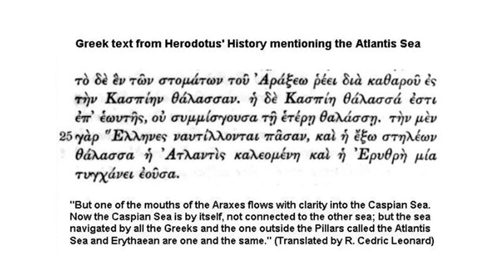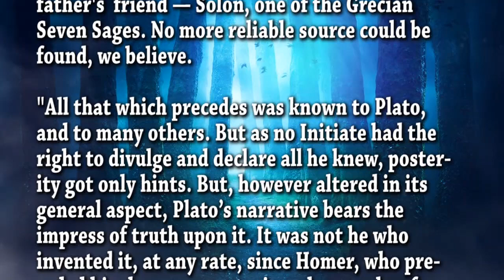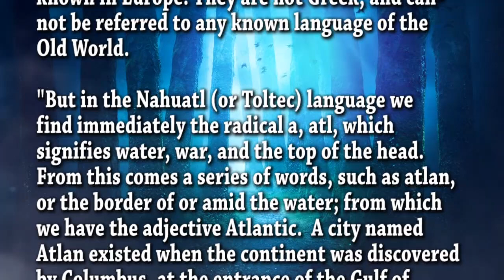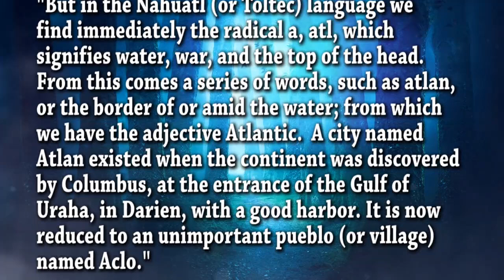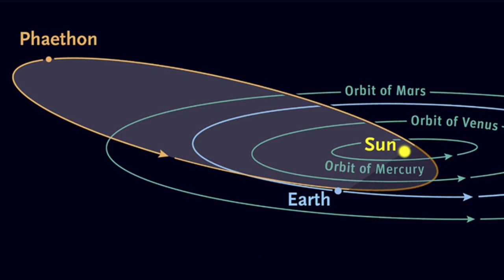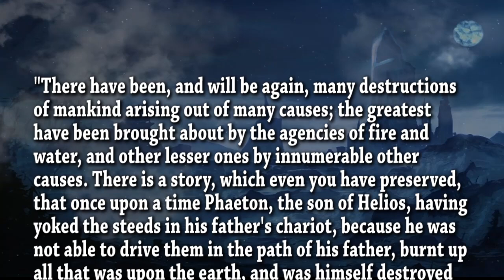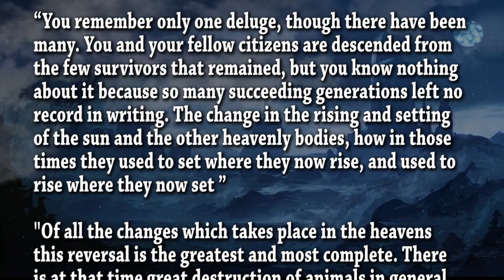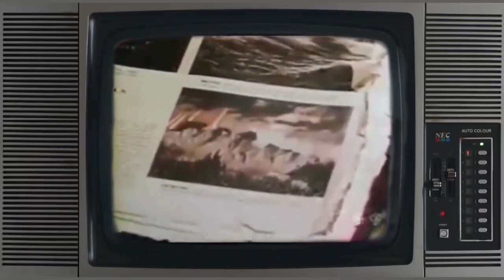The Fall of Atlantis - ROBERT SEPEHR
The "myth" of Atlantis, as passed down to Plato, is an ancient Egyptian tale whose genesis occurred so far back in history that according to the Egyptian priests of Sais the classical Greeks could not even recollect it.